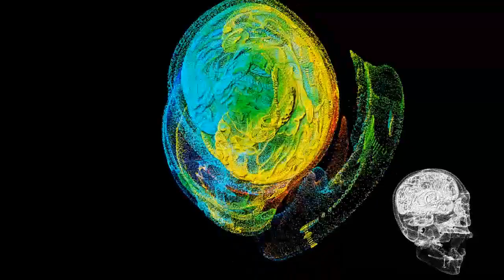THINK (or let it be) - (768)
Kommerzielle Nutzung sowie Weiterverbreitung ausschließlich nach schriftlicher Genehmigung.